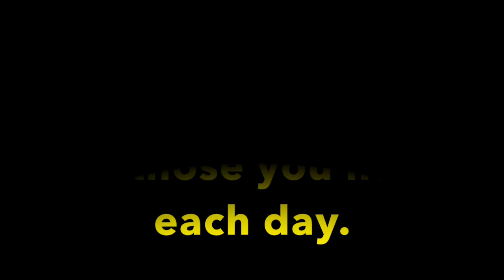GRGS Staff Appreciation